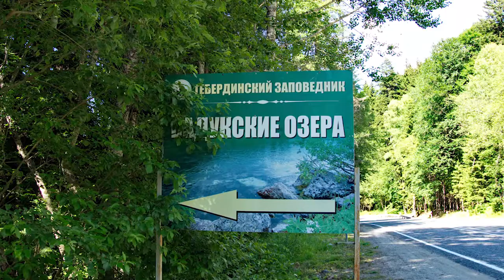Кавказ. Поход Теберда, Бадукские озера.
Кавказ. Эко - маршрут Тебердинского заповедника. Тебердинский государственный природный биосферный заповедник. Карачаево - Черкесия. Бадукские озера.